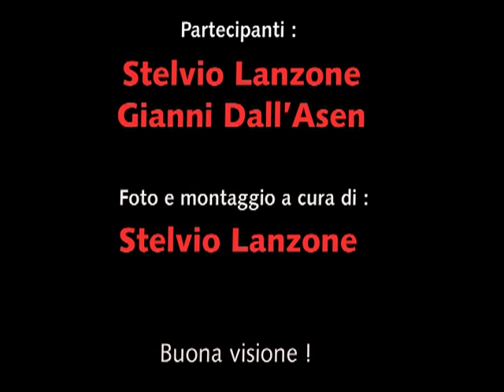Punta d'Arbola m. 3235 (Alpi Lepontine - Val Formazza)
filmato relativo alla salita della Punta d'Arbola dalla via normale del Vannino. Una bella salita in ambiente glaciale splendido ! Due belle giornate, bella montagna, salita decisamente piacevole e fatta in ottima compagnia. Dislivello complessivo : 1463 m. Difficoltà : F+. Partecipanti : Stelvio Lanzone e Gianni Dall'Asen. Gita fatta il 6 e 7-7-2002